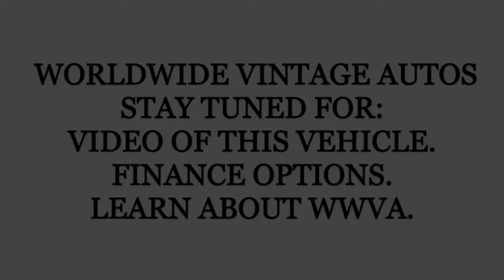1984 CHEVROLET C10